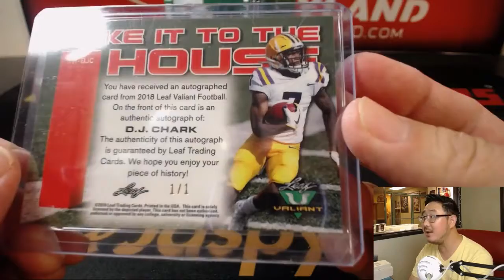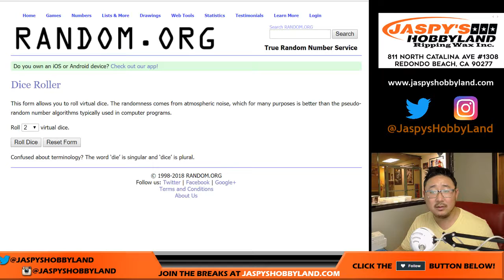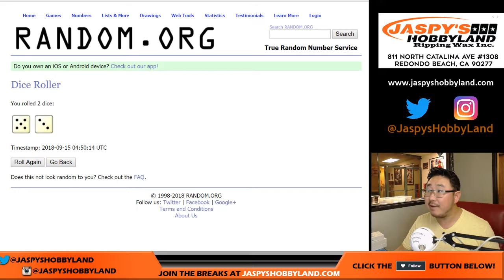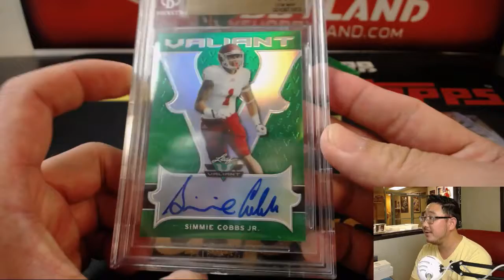Fr., 09/14/18 [1Box RH] #36 - 2018 Leaf VALIANT Football (NFL)